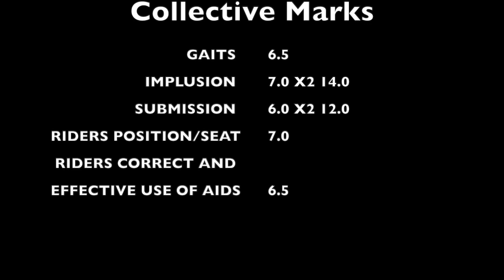USDF Training Level Test 1 With Judges Scores & Comments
USDF Training Level Test 1 with judge comments and scores for each movement
This was our first ever dressage show!  This test scored us a 67.308%

I post videos about riding and horse care tutorials!  Feel free to request a video that you'd like to see!